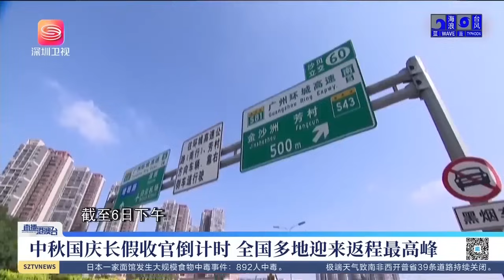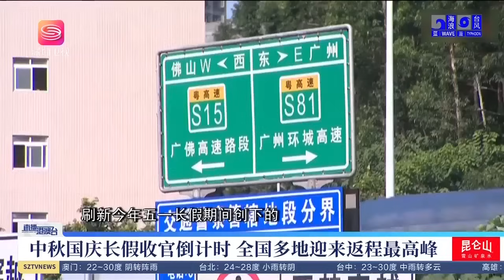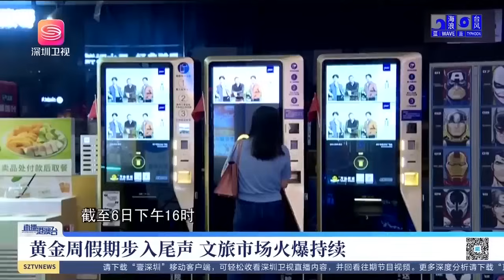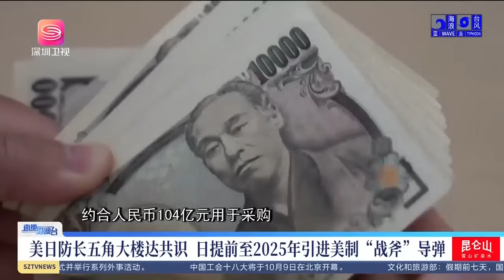普京大讚中國模式，攜帶什麼幾月訪華！美提前對澳日交付「戰斧」，為何對日澳是壞事？直播港澳台【精編版20231007】